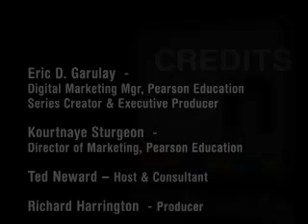Essential Windows Presentation Foundation (WPF) -C. Anderson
Conversation with Microsoft Architect Chris Anderson author of "Essential Windows Presentation Foundation" (WPF) the definitive, authoritative, code-centric WPF reference: everything Windows developers need to create a whole new generation of rich, graphical applications.